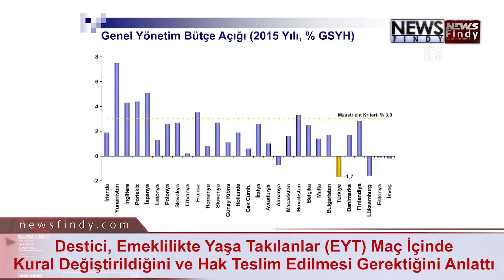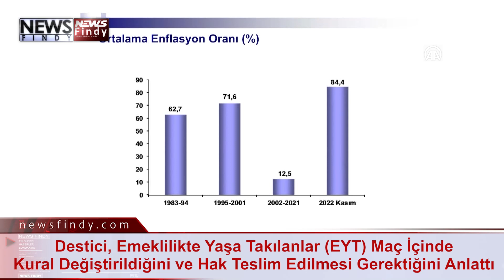Destici Emeklilikte Yaşa Takılanlar (EYT) Maç İçinde Kural Değiştirildiğini ve BuradaKıdem Tazminatı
Büyük Birlik Partisi (BBP) Genel Başkanı Mustafa Destici, asgari ücret görüşmelerine ilişkin, "Yarın en az yüzde 50'lik bir artışla, 8 bin liranın üzerinde bir rakam olacağını ümit ediyorum." dedi.
Destici, Ankara'da bir otelde düzenlenen Bilgilendirme, İstişare ve Dayanışma Toplantısı'nda, iş dünyasından isimler ve basın mensuplarıyla bir araya geldi.
Türkiye'nin, kararlarını verirken başkalarının etkisinde kalmadan, bağımsız, gerçekçi ve ayakları yere basan politikalarla yönetildiği sürece çok daha güçlü olacağını vurgulayan Destici, "İşte savunma sanayisinde yapmış olduğumuz hamleler ortada. Daha birkaç gün önce ilk insansız savaş uçağını, Kızılelma'yı uçurduk. İHA'larımız, SİHA'larımız göklerde bizden izinsiz kuş uçurtmuyor. Yerdeki karıncayı dahi takip ediyor. Denizlerimizin güvenliğini kahraman ve muzaffer donanmamızla birlikte, başka hiçbir ülkede olmayan İDA ve SİDA'larımız sağlıyor." sözlerini sarf etti.
- "Asgari ücrette yüzde 50'lik bir artış ümit ediyoruz"
Destici, partisinin asgari ücrette refah payıyla birlikte yüzde 50 artış önerdiğini aktararak, "Son görüşmede iş dünyasının da bu rakamlara yaklaştığını biliyorum. Yarın en az yüzde 50'lik bir artışla, 8 bin liranın üzerinde bir rakam olacağını ümit ediyorum." dedi.
Asgari ücretin, "asgari hane geçim rakamı" gibi belirlenmeye çalışıldığını ifade eden Destici, asgari ücretin, çalışan işçinin emeğinin karşılığı olduğunu belirtti ve Asgari Ücret Tespit Komisyonu benzeri bir komisyon kurularak, "asgari hane geçim rakamının" belirlemesini önerdi.
Destici, Emeklilikte Yaşa Takılanlar (EYT) konusuna da değindiği konuşmasında, "maç içerisinde iken kural değiştirildiğini ve hak sahiplerine haklarının teslim edilmesi gerektiğini" anlattı. Bu hakkın tesliminin de Cumhur İttifakı'na nasip olacağını söyleyen Destici, "Burada işverenlerin kıdem tazminatı endişesi var, 'Bu kadar insan bir anda emekli olduğunda, biz bunların tazminatlarını nasıl ödeyeceğiz' şeklinde. Burada da devlet, özellikle devlet bankaları aracılığıyla devreye girerek, işveren kardeşlerimizi rahatlatmalı ve böylece hem işçi hem de işveren memnuniyet duymalıdır." diye konuştu.
- "Beraber mücadele etmeyi sürdüreceğiz"
Öte yandan Cumhurbaşkanı Recep Tayyip Erdoğan, toplantı dolayısıyla Destici'ye bir mesaj gönderdi. Toplantıda okunan mesaja göre, Erdoğan, Bilgilendirme, İstişare ve Dayanışma Toplantısı'nın hayırlara vesile olmasını dileyerek, şunları kaydetti:
"Evvela, Büyük Birlik Partisinin kurucusu, dava ve aksiyon adamı, şehit Muhsin Yazıcıoğlu'nu rahmetle, tazimle yad ediyorum. Büyük Birlik Partisinin mensuplarının her birine, ülke ve millet olarak bir süredir yürüttüğümüz beka mücadelesine verdikleri destek dolayısıyla şükranlarımı ifade ediyorum.
Cumhur İttifakı'nın değerli bir üyesi olan Büyük Birlik Partisiyle, Türkiye Yüzyılı hazırlıklarımızda da omuz omuza yürüyeceğimize inanıyorum. Ülkemiz yakın tarihinin önemli seçimlerinden birini yaşayacağımız 2023'te, milli iradenin en güçlü şekilde tezahür etmesi için Büyük Birlik Partisiyle beraber mücadele etmeyi sürdüreceğiz. Rabb'im birliğimizi, beraberliğimizi, kardeşliğimizi daim eylesin diyorum. Bu duygularla bir kez daha toplantınızın başarılı geçmesini diliyor, Sayın Mustafa Destici Bey'in nezdinde tüm hazıruna selam ve saygılarımı sunuyorum